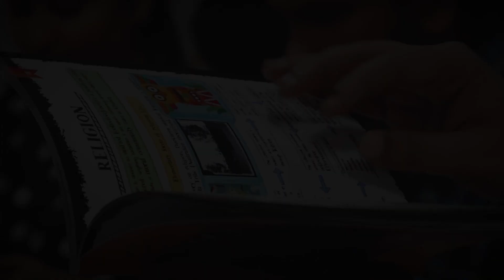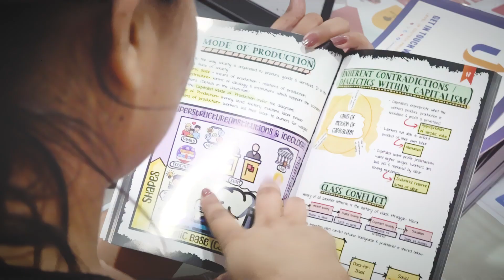Sociology Quick Revision Book Launched🔥| Nishat Singh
This book has become a Bestseller in just two days of launch.

𝗜𝗻𝘁𝗿𝗼𝗱𝘂𝗰𝗶𝗻𝗴 "𝗦𝗼𝗰𝗶𝗼𝗹𝗼𝗴𝘆 𝗤𝘂𝗶𝗰𝗸 𝗥𝗲𝘃𝗶𝘀𝗶𝗼𝗻 𝗕𝗼𝗼𝗸" (𝗛𝗮𝗻𝗱𝗰𝗿𝗮𝗳𝘁𝗲𝗱)
👉 A visually striking & engaging book that introduces the field of sociological thinkers.
👉 Provides an exam-centric overview of sociological concepts & theories.
👉 Covers a wide range of topics including the origin of European, American & Indian Sociology, Western and Indian thinkers & their comparisons.
👉 Suitable for students who are aspiring to ace examinations like UPSC Civil Services Mains, State PCS, NET JRF & Post graduation etc.

𝗙𝗶𝗹𝗹 𝘁𝗵𝗶𝘀 𝗳𝗼𝗿𝗺 𝗮𝗻𝗱 𝘁𝗵𝗲 𝘁𝗼𝗽 𝟭𝟬 𝗲𝗻𝘁𝗿𝗶𝗲𝘀 𝘄𝗶𝗹𝗹 𝗴𝗲𝘁 𝗮 𝘀𝗶𝗴𝗻𝗲𝗱 𝗰𝗼𝗽𝘆 𝗳𝗿𝗼𝗺 𝗡𝗶𝘀𝗵𝗮𝘁 𝗦𝗶𝗿.
 I decided to embark on a journey which can help all the sociology students to crack UPSC CSE (IAS) Exam. I hope the book will make their path interesting- Nishat
Sociology Crash Course and Test Series
Sociology Crash Course students will get THIS book for FREE.

Sociology Crash Course cum Test Series Features:-
👉18 Crash course classes
👉12 Test discussions
👉3±1 Current issues classes
👉Holistic discussion on PYQs
👉10 Live answer writing sessions
👉Coverage of important EPW articles
👉Multi-Level Evaluation within 7 days
👉Mentorship Support

Sociology Optional Foundation by Nishat Singh
Admissions Open, Tap the link to know more

Current Affairs Pre- Cum- Mains 2024 by Santosh Kumar

Target Mains 2023 | GS2+ GS3 + Current Affairs

GS Foundation Course for UPSC CSE 2024

Anthropology Optional Foundation by Karandeep Singh

History Optional Foundation by Nikhil Sheth and Vishal Singh

Philosophy Optional Foundation by Vishwajeet Sir

𝗬𝗲𝗮𝗿 𝗟𝗼𝗻𝗴 𝗚𝗦 𝗧𝗲𝘀𝘁 𝗦𝗲𝗿𝗶𝗲𝘀 (𝗠𝗔𝗣) for 𝗖𝗦𝗘 𝟮𝟬𝟮𝟰

𝗚𝗦 𝗛𝗶𝘀𝘁𝗼𝗿𝘆 𝗖𝗿𝗮𝘀𝗵 𝗖𝗼𝘂𝗿𝘀𝗲 𝗳𝗼𝗿 𝗠𝗮𝗶𝗻𝘀 𝗘𝘅𝗮𝗺𝗶𝗻𝗮𝘁𝗶𝗼𝗻 𝟮𝟬𝟮𝟯

Zakhar Valaha Music